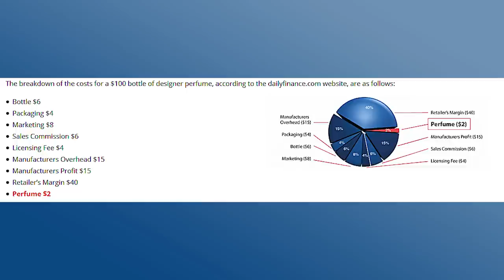Những sơ suất có thể bỏ lỡ mùi hương đẹp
Video này mình sẽ nếu 1 số những sơ suất mà các a e mới chơi nước dễ mắc phải. Điều đó 1 phần nào đó sẽ làm các bạn bỏ lỡ 1 mùi hương đẹp nào đó khi muốn khám phá. Mời cả nhà cùng xem video !